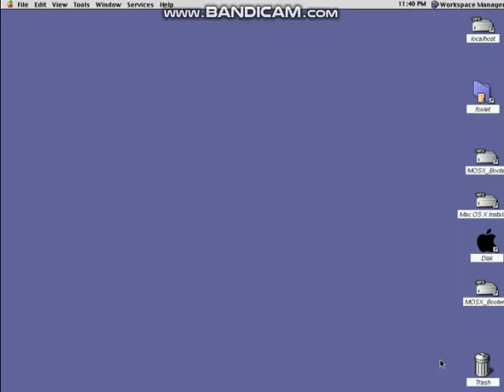maytree mac extras: maytree mac 9.5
before maytree mac 10 was released